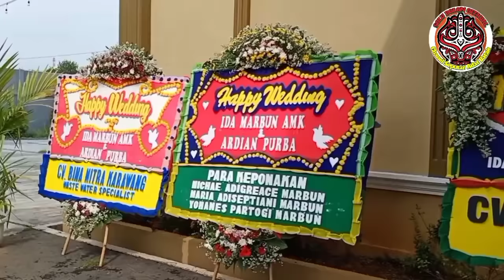WOU LUAR BIASA !!! PARSINABUNG TOGA MARBUN LIHAI MANDOK HATA!!RAJA PARHATA ADAT BATAK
adat istiada batak

adat batak di perantauan

raja parhata adat batak

pashat sinamot